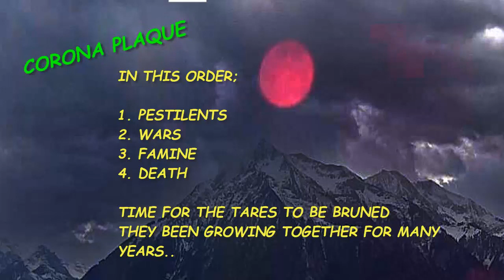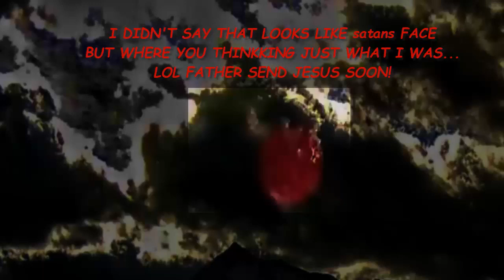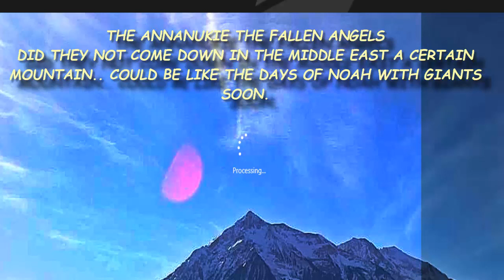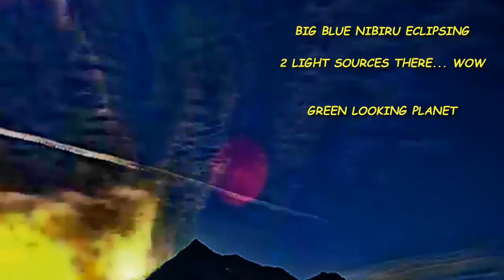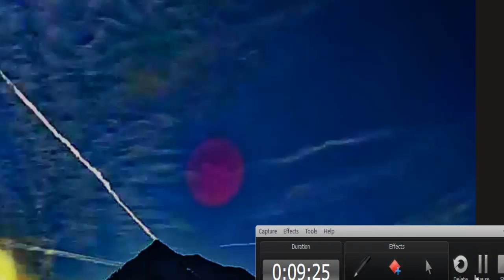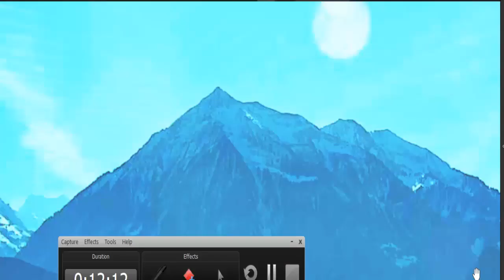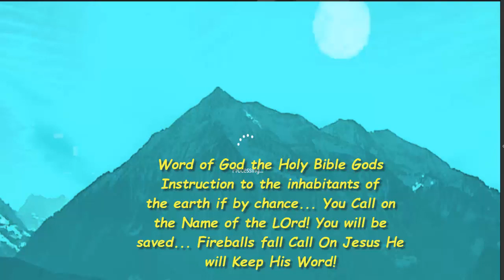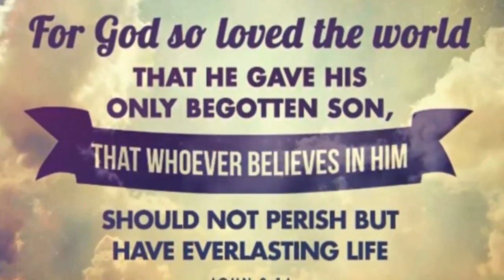"LIVE STREAMING SKY SHOW 'pLANeT xxx nIBIRU Clearly Caught on Cam